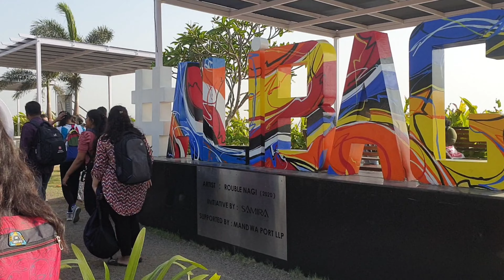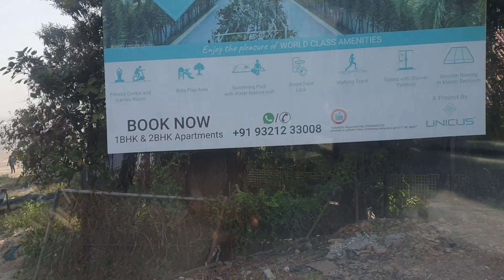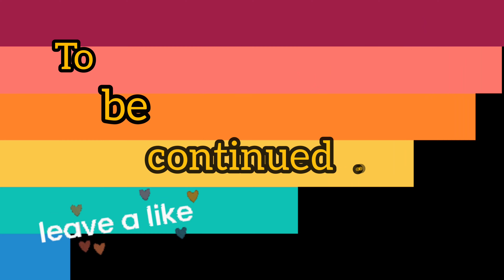Alibaug Travel Vlog || Mumbai to Alibaug || Part 1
Weekend trip to Alibaug | Alibaug Vlog | Mumbai to Alibaug

Hi Guys, we recently went to Alibaug via Maldar Ferry which cost us 230 each for upper-deck and lower deck cost Rs 180. We have shared complete details in the video right from how to book tickets, our experience, how much time it takes to reach alibaug and where we visited.

We stayed at our friends farmhouse.
If anyone of you need to stay do call on given number.

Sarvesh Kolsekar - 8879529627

So watch this video till the end and have fun

Hope you enjoy my Alibaug Vlog.